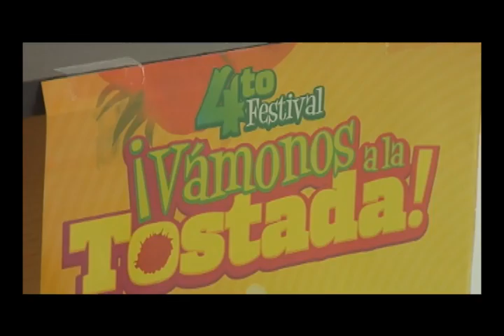feria de la tostada jerez 2014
llega a jerez zacatecas por cuarto año consecutivo el festival nacional " vámonos a la tostada jerez 2014"donde se reúnen miles de comerciantes de todo el estado y compiten por  el premio de la mejor salsa, tosti carne y tosti buche 2014, como escenario principal , el centro histórico de jerez, con eventos para todo tipo de gusto